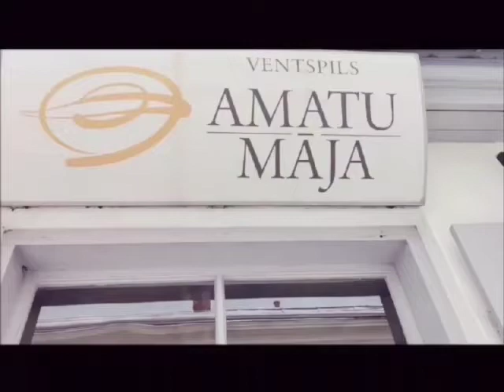Ventspils Amatu māja gatava Ziemassvētkiem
Šogad Amatu māja (Skolas ielā 3) ir pārvērtusies par īstu un īpašu Ziemassvētku pieturu, - gan tērpusies svētku rotās, gan aicina aktīvi darboties apmeklētājus, lai kopīgi uzburtu gaišu svētku noskaņu.
No 11.-23.decembrim Amatu māja piedāvā nebijušu akciju – Svētku ceļojumu. Katru dienu, izņemot svētdienas un pirmdienas, no plkst. 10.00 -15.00 Amatu mājā būs iespēja doties svētku ceļojumā.
Sestdien, 25.decembrī,  plkst. 16.00 Amatu mājas pagalmā aicinām uz atraktīvu iestudējumu “Ziemas pasaka”. Īpaši lūgtas ģimenes ar bērniem. Iestudējumā piedalās ceļojošais cirks „Beztemata”.
Zaļā krāsā svētku egles un muzejs arī strādā zaļajā režīmā.

Amatu mājas svētku noformējums: Ilze Krekovska. "Florist"